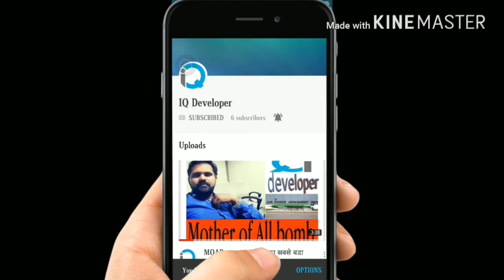ATM Fraud से कैसे बचे? How to prevent ATM fraud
In a move to make online transaction safer, the Reserve Bank of India (RBI) has introduced the concept of ‘zero liability’ and ‘limited liability’ for bank customers against any fraud.

According to an RBI notification, customers will not suffer any loss if unauthorised electronic banking transactions are reported within three working days. Also, the amount involved will be credited in the accounts concerned within 10 days.

Let’s take a look at the new rules that will help in safer e-transaction:

    RBI has made it mandatory for banks to register all customers for text message alerts and permit reporting of unauthorised transactions through a reply to the alert message.

    Under the new directive, the onus has been placed on banks to link mobile numbers with bank accounts. The RBI circular covers online transactions as well as face-to-face transactions in stores using electronic payments.

    Banks have been asked to enable replies to text messages containing transaction alerts and allow reporting of unauthorized transactions on their homepage.

    Fraud can be reported through other channels, including phone banking, sms, email, call centre and interactive voice response.

    Banks can disallow electronic transactions (other than ATM withdrawals) to customers who do not share their mobile number.

    A customer will have zero liability in respect of a fraudulent transaction if there is contributory fraud or negligence on the part of the bank.

    The customer will also not be liable if there is a third-party breach, without bank involvement, which is reported to the bank within three working days of receiving communication regarding the unauthorized transaction.

    However, in cases where the loss is due to negligence of the customer, he/she shall have to bear the entire loss until he/she reports the unauthorized transaction to the bank.

    In case of loss caused by a third party, the customer will be liable for the transaction value if he fails to report the fraudulent transaction within 4-7 days of receiving the alert from the bank

    In case the fraud is reported within 4-7 working days, a customer's maximum liability will be from Rs. 5,000 to Rs. 25000, depending on the type of accounts and credit card limit.